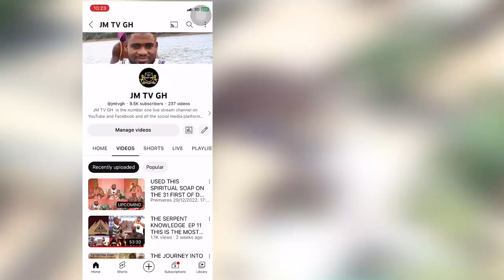Agbamevorza Godegbe, (Kete Festival At Agotime A Day Call Crossing River In Afegame 2024 EP 1